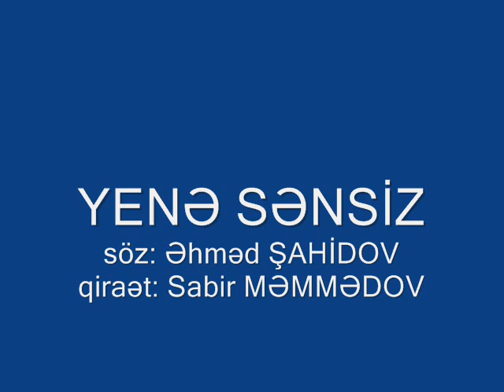Yenə sənsiz şeiri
Sözləri: Əhməd ŞAHİDOV
Qiraət: Sabir Məmmədov